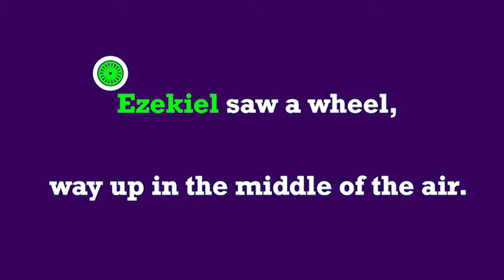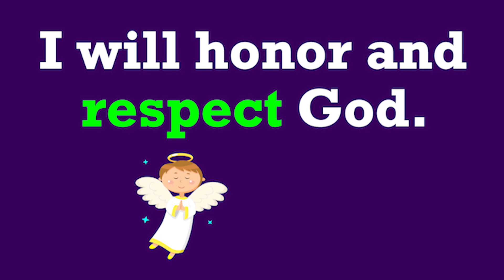Nursery Bible Story - Ezekiel (8/30/2020)